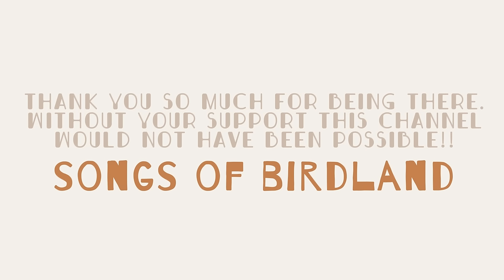Baby Music - 7 Hours of Music - Mozart, Beethoven and Schubert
7 hours of classical piano music (Schumann, Schubert, Beethoven & Mozart) for relaxing you and your baby. We hope you enjoy the video and the music!! :)

Thank you!!! Thank you!!! and Thank you! We are already 260.000 and that's all thanks to you and your babies!! :)

✬ New Album  ✬

-  LA TRAVIATA -

Links to Spotify:

✬JAZZ LULLABIES✬